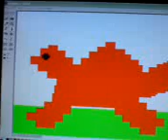Wales and Cardiff city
Music from Kelly jones "As Long As We Beat The English" i was board when i made it